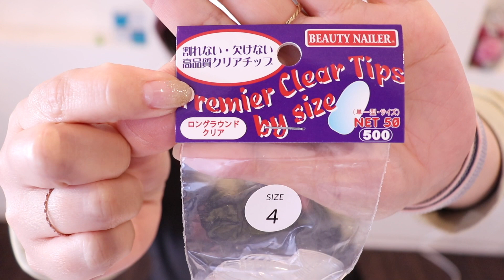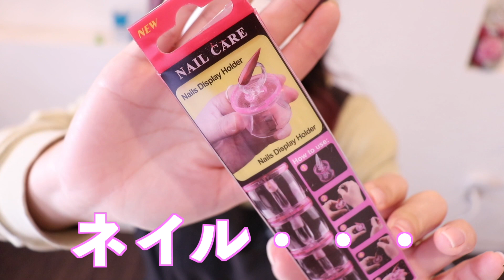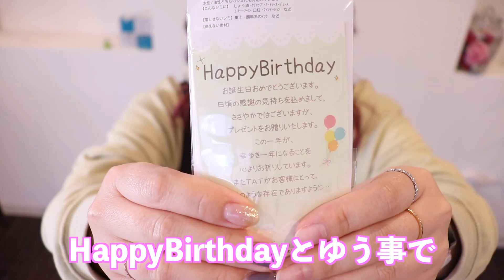色々あった購入品紹介【フルテロップ】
BEAUTY NAILER プレミアクリアチップス #4
メーカー不明　ネイルディスプレイホルダー
Piadra（シャレドワ） クラッシュシェル　エメラルド
Piadra（シャレドワ） クラッシュシェル　サファイヤ
【Amazon】ヒットなし
UTSUMI ネイルプッシャー　ベリーピンク
PREXY スパークルフラッシュグリッター　テラコッタ
【Amazon】ヒットなし
PREXY スパークルフラッシュグリッター　グリーン
【Amazon】ヒットなし
PREXY スパークルフラッシュグリッター　ブルー
【Amazon】ヒットなし
PREXY スパークルフラッシュグリッター　チャコール
【Amazon】ヒットなし

「ねいるどっとこむ」のツイキャス　しゃべり島

ごく稀につぶやいてます笑